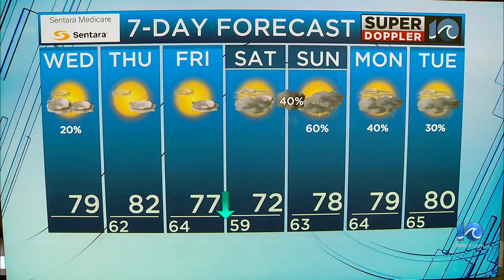WAVY Weather Afternoon Update | May 1, 2024